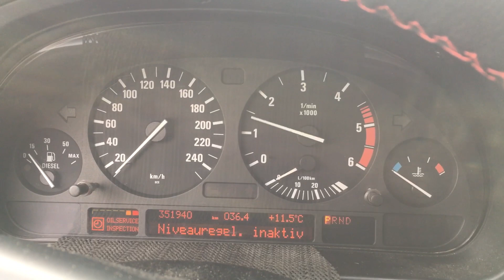S 6939 ДВС (Двигатель) BMW E39 3.0td 306D1 M57D30